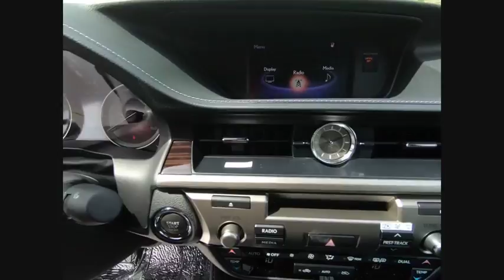2018 Lexus ES 350 Base Schaumburg IL 180878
2018 Lexus ES 350 Base

Woodfield Lexus
350 E. Golf Rd

BLIND SPOT MONITOR|INTUITIVE PARKING ASSIST|PREMIER PACKAGE|PREMIER PACKAGE DISCOUNT|HEATED WOOD/LEATHER STEER WHL|ACCESSORY PKG W/ REAR BUMP APP|ALL WEATHER FLOOR LINERS|NEW CAR PACK|DEALER SPECIALITIES